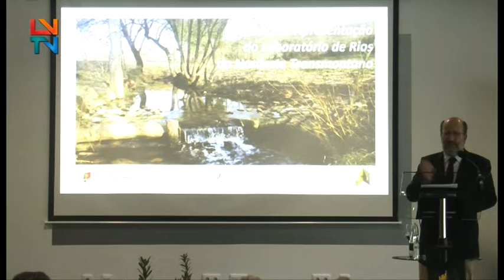Primeiro Ministro Visita Mogadouro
O Primeiro Ministro António Costa, esteve em Mogadouro, para a apresentação do Laboratório de Rios do Nordeste Transmontano, que teve lugar no Centro de Interpretação do Mundo Rural.